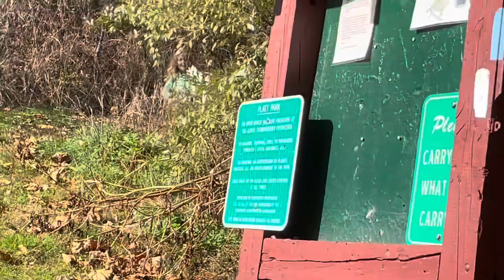November 7, 2023